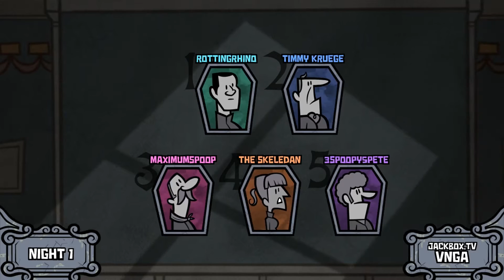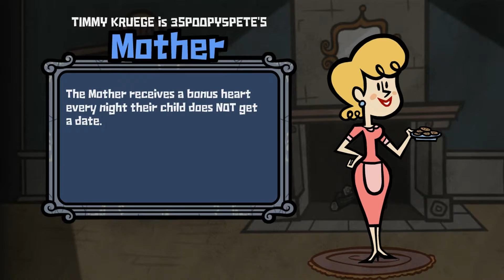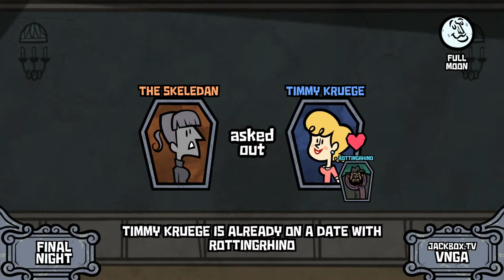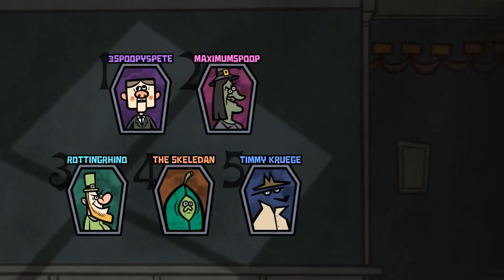Monster Seeking Monster [2]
Happy spoops day!

• • • LINKS BELOW • • •